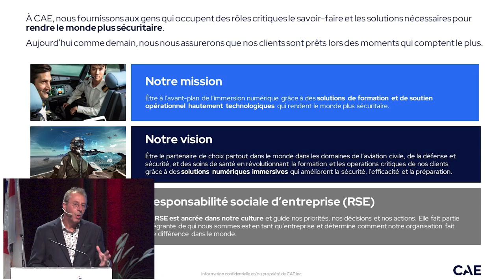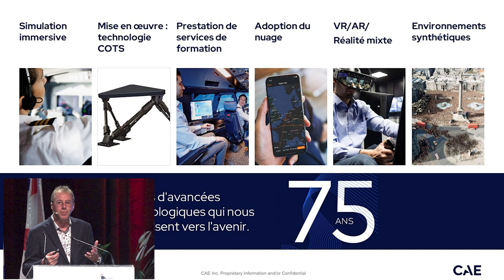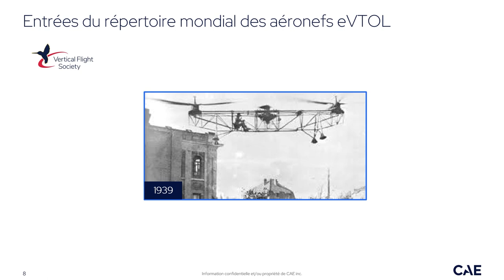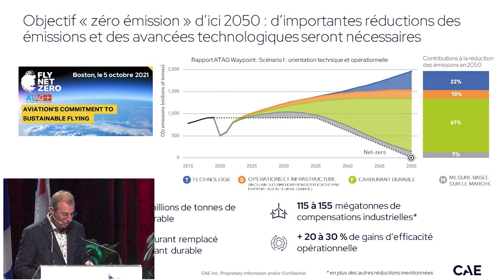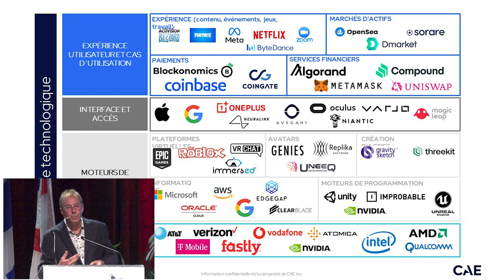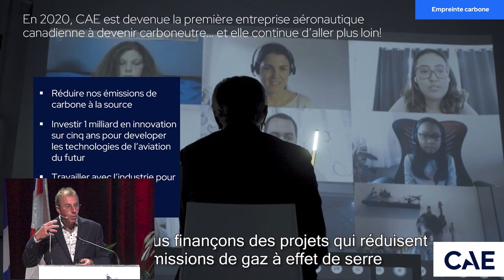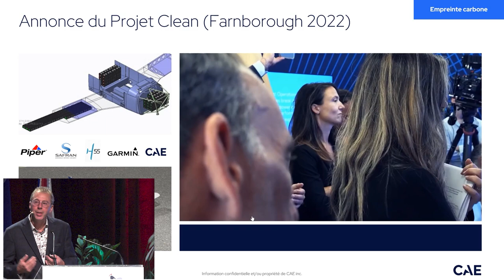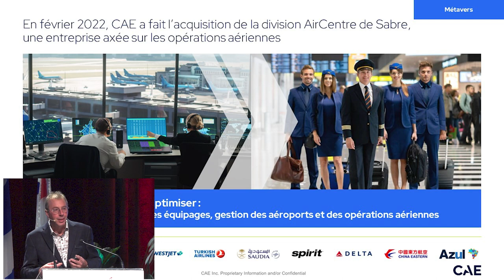Présentation principale de CAE « L’aéronautique en 2022...et au-delà! »